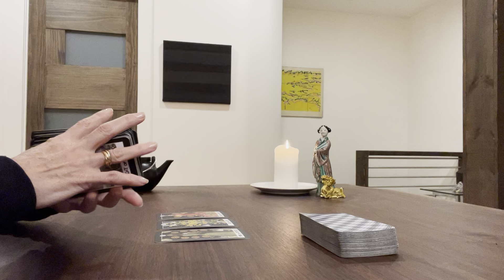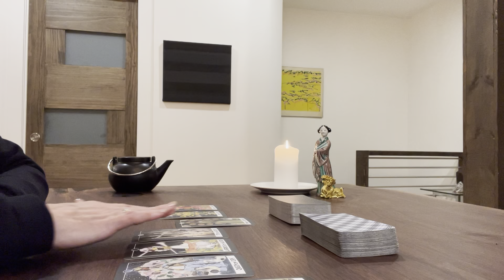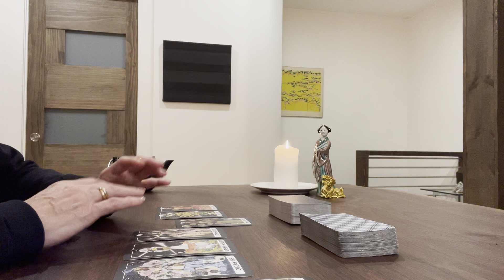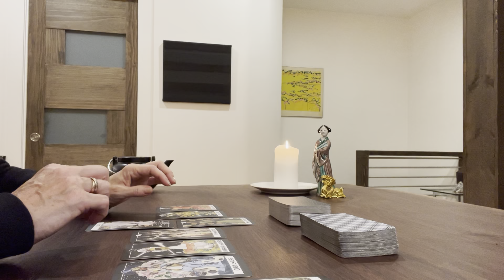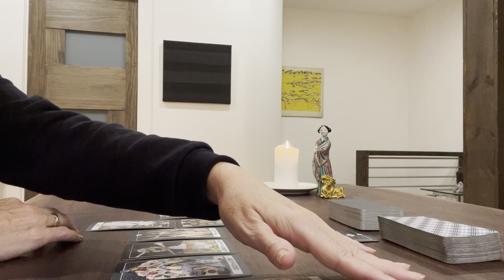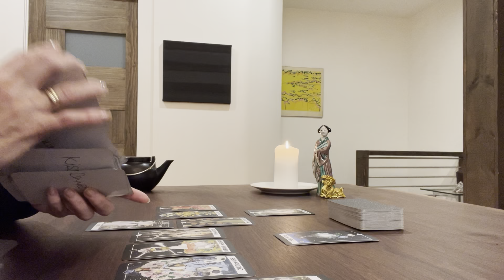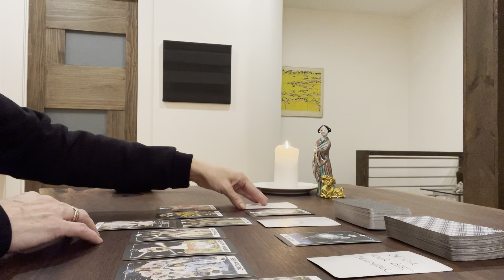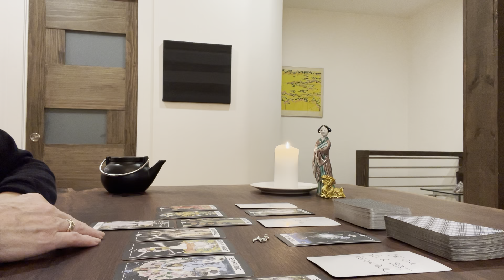Capricorn - Loving You Still, But Differently - What’s Their Secret? Tarot Reading